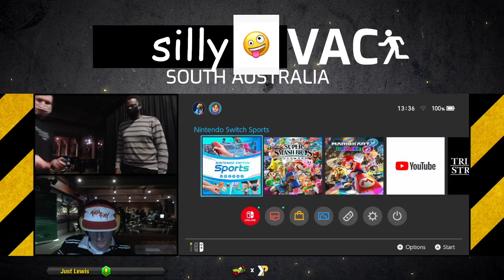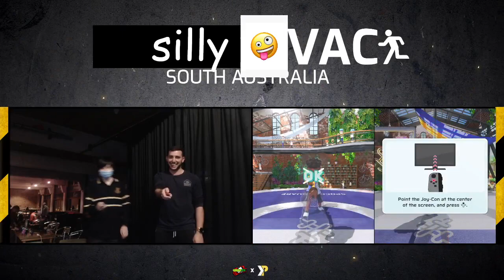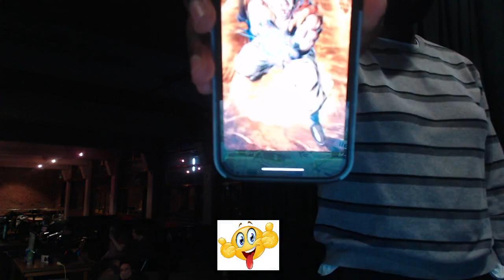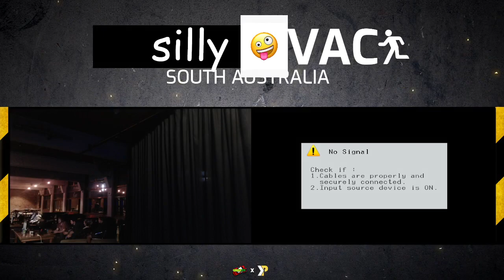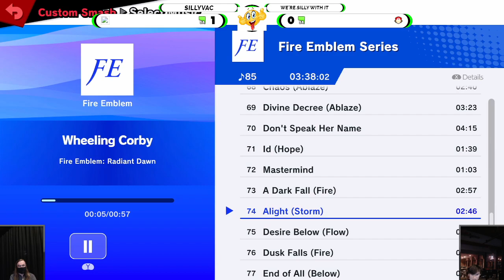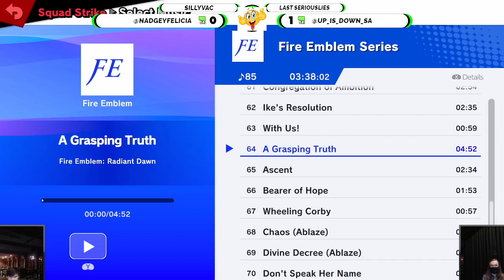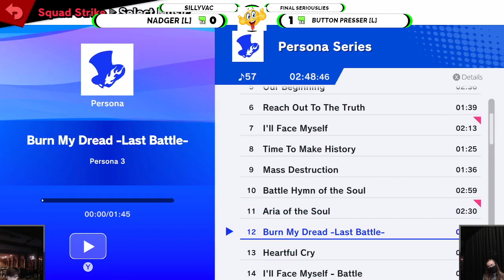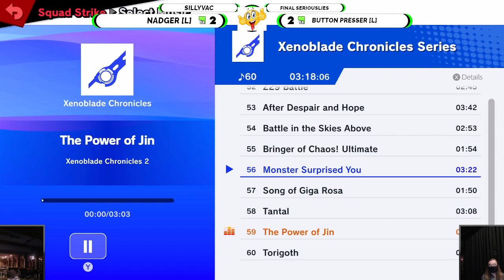Sillyvac June 2022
Streamed  by Taicho the SillyVac Tournament @ EVAC, in Old UniBar Level 5 Union House, University of Adelaide.